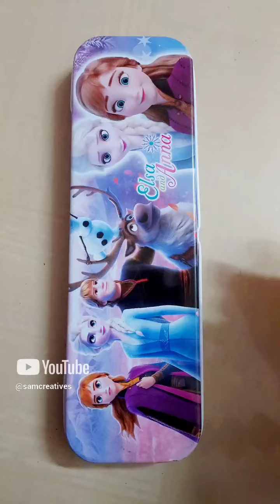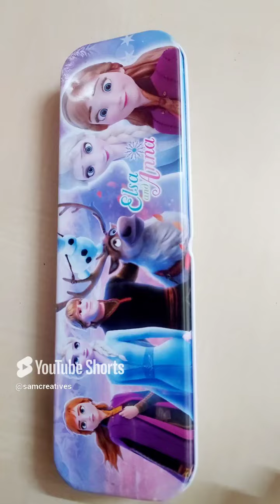what's inside pencilcase💙pencilcase